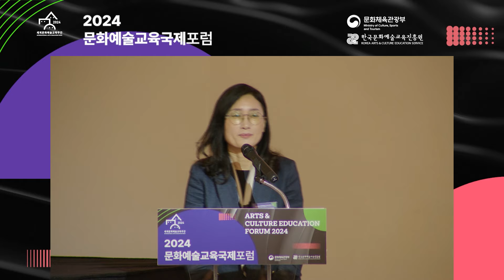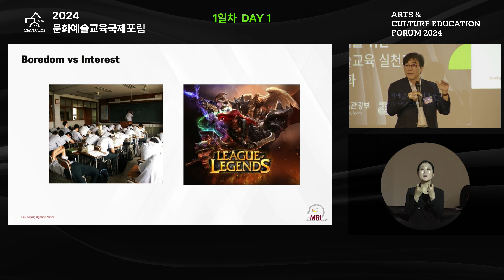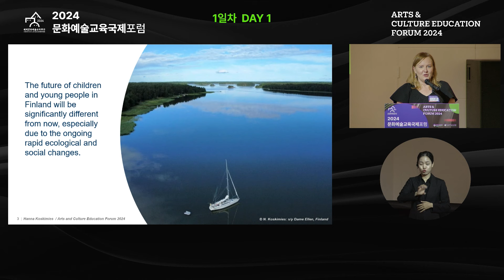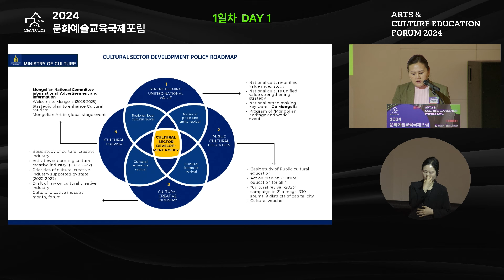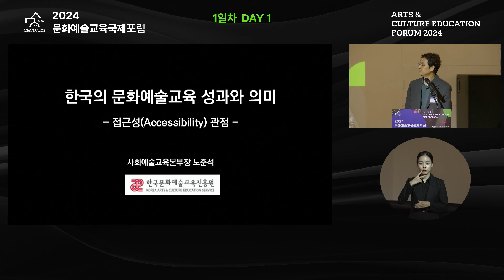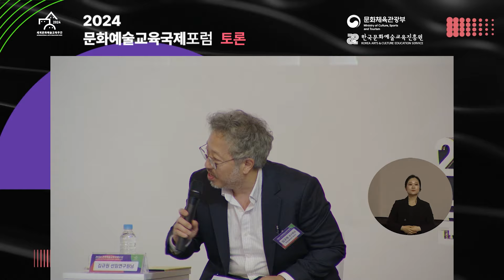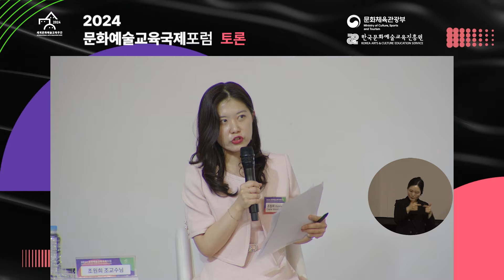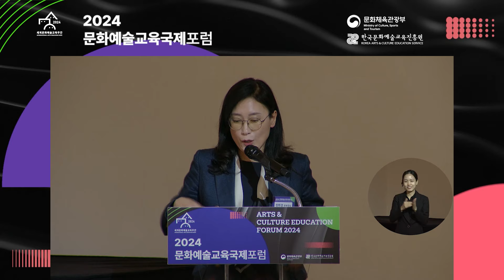2024 문화예술교육 국제포럼 1일차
2024 문화예술교육 국제포럼  I  Arts & Culture Education Forum 2024

문화예술교육 프레임워크 주제를 연계한
〈2024 문화예술교육 국제포럼〉을 개최했습니다.

한국, 핀란드, 몽골, 미국, 독일 등 5개 국가 정부 부처와
문화예술교육 분야 전문가들이 연사와 모더레이터로 참여하여
‘균등한 접근성을 보장하는 문화예술교육’,
‘미래세대를 위한 문화예술교육 실천과 현장 강화’에 대해
다양한 영감과 성찰을 나누었습니다.

김성일 고려대학교 교육학과 교수,
한나 코스키미에스 핀란드 문화부 장관 수석 고문,
나란체첵 다리바자르 몽골 문화부 문화정책실행 총괄,
노준석 한국문화예술교육진흥원 사회예술교육본부장,
김규원 한국문화관광연구원 선임연구위원,
조원희 연세대학교 국제학대학원 조교수와 함께한
‘균등한 접근성을 보장하는 문화예술교육’에 대한
각국의 주요 정책과 현안에 대해 알아보아요.

00:00 개회식
00:17:10 [기조발제] 뇌로 통하는 미래교육
00:37:59 [발제 1] 내일을 그리는 문화예술교육: 핀란드 아동·청소년을 위한 접근성 확대
1:00:44 [발제 2] 몽골 문화예술교육 정책과 실천
1:23:41 [발제 3] 접근성 관점에서 바라본 한국 문화예술교육 성과와 의미
1:43:33 [종합 토론]

2024 문화예술교육 국제포럼 결과자료집